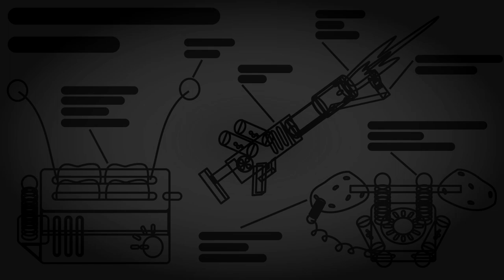Überlebe... Deine Teammates... // Ark Ascended // Lötsinn // Part 2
Best of von einer Runde Ark Ascended mit dem Abteilungsleiter. Das ist ein Survival Game ich weiß... Aber dafür habe ich mich nicht gemeldet!